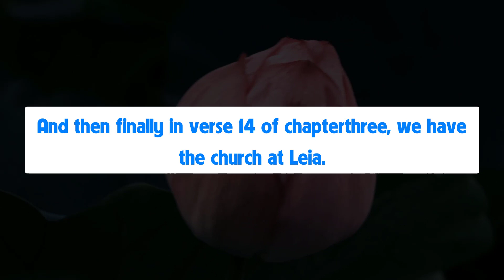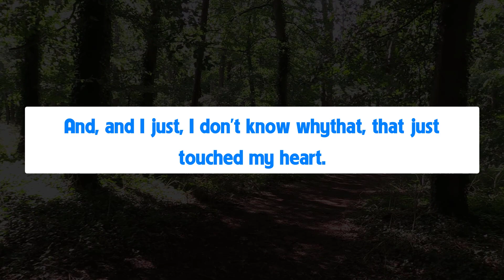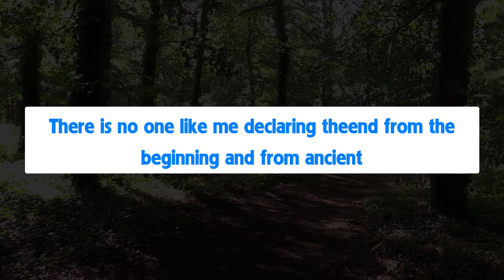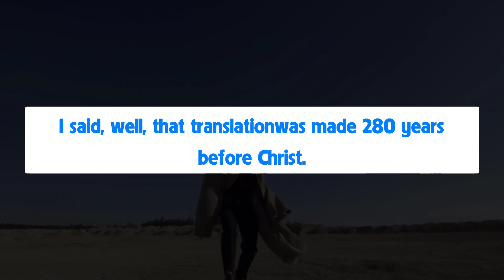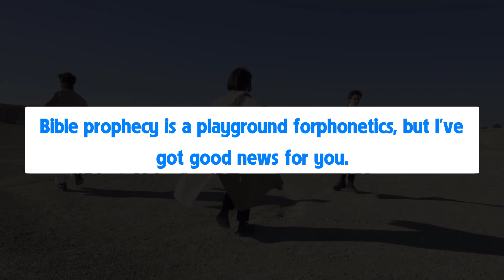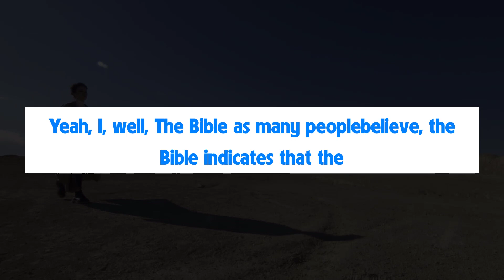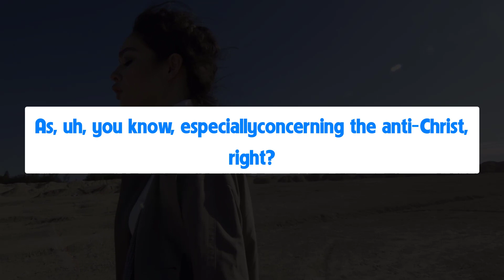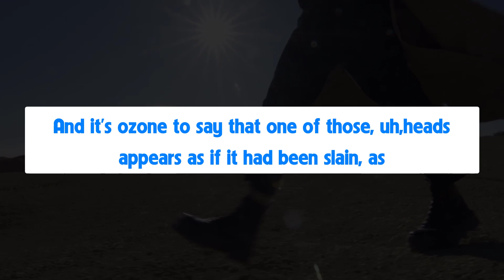God will never allow a challenge that will surmount us; we are always greater than our challenges